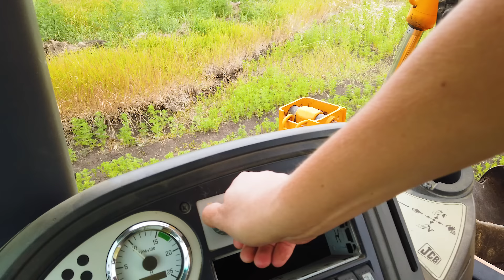Papá en el tractor azul se cayó la rueda, el niño Leo vino al rescate y reparó el tractor